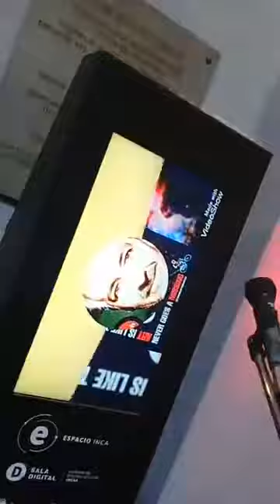VIERNES DE REVOLUCIÓN en el Ente Cultural de Tucumán